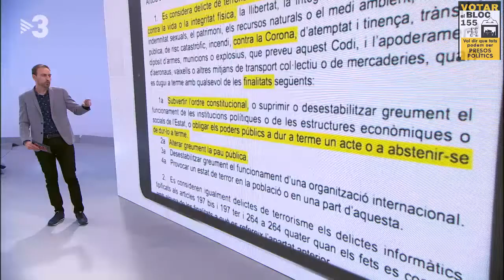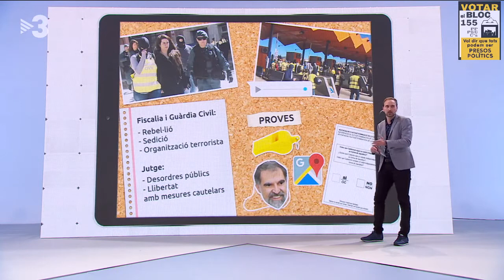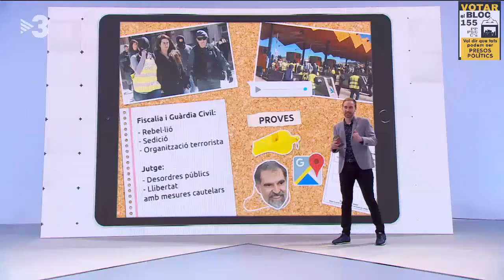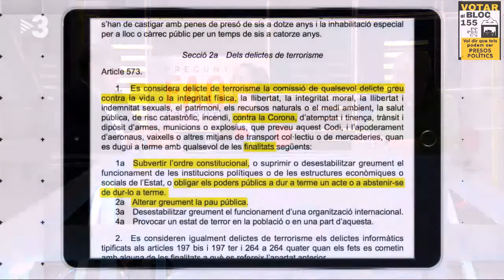Iñaki Egaña i Carles Monguilod i l'aplicació del terroriste pla Z.E.N apaÑol de fa 25anys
L'escriptor i historiador Iñaki Egaña és la persona que va tenir accés al pla Z.E.N. fa més de 25 anys.
Hem parlat amb ell per conèixer més a fons els objectius d'aquest pla.
 I també ens ha acompanyat l'advocat penalista Carles Monguilod, que ens ha explicat com s'està utilitzant avui en dia el concepte de terrorisme.

14/04/2018